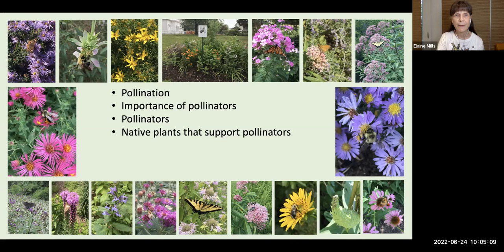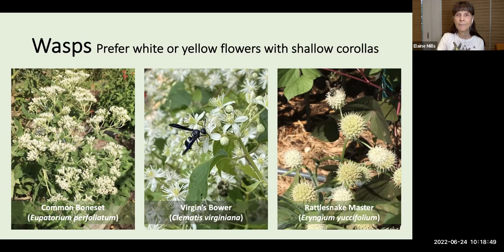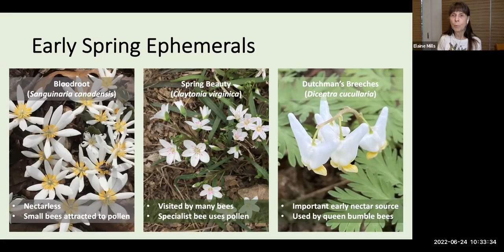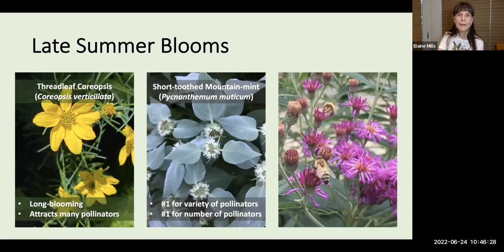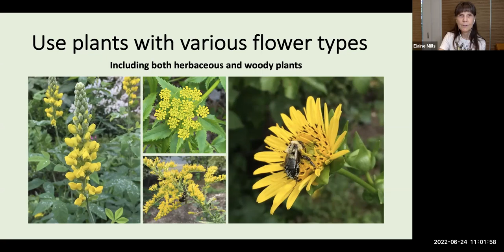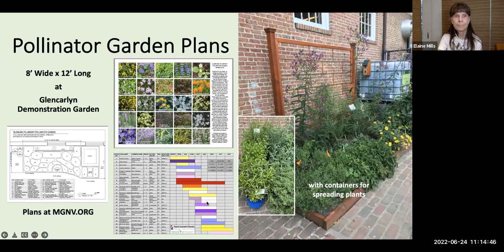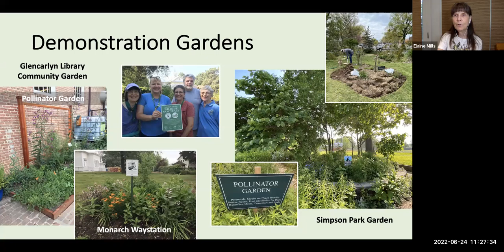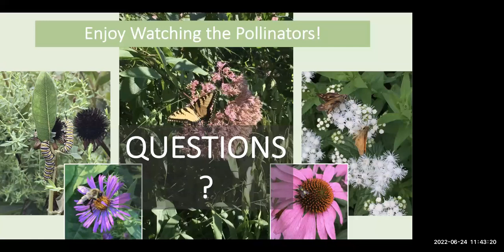Partnering with Pollinators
0:00:00 Introduction & Overview
0:06:14 Pollinators
0:24:18 Native Plants for Pollinators
0:51:13 Questions
0:54:47 Best Gardening Practices
1:12:17 Container Gardening for Pollinators
1:16:36 Resources
1:22:56 Questions

National Pollinator Week is the perfect occasion to discuss the small animals that perform such an important role in our home landscapes. Join Extension Master Gardener Elaine Mills to learn about the characteristics of pollinators and the plants native to the Mid-Atlantic region that will attract them and fill their needs, whether your garden space is large or limited to a patio or balcony. Best gardening practices for pollinators and special considerations for designing containers of native plants are also explained. Elaine is a co-coordinator at the Glencarlyn Library Community Garden and a creative force behind the resource Tried and True Native Plant Selections for the Mid-Atlantic on mgnv.org.